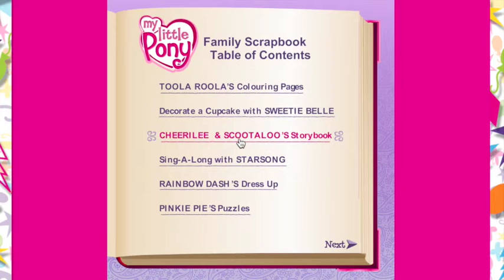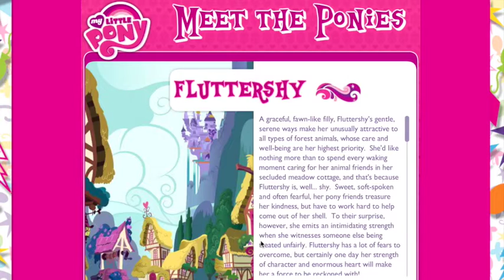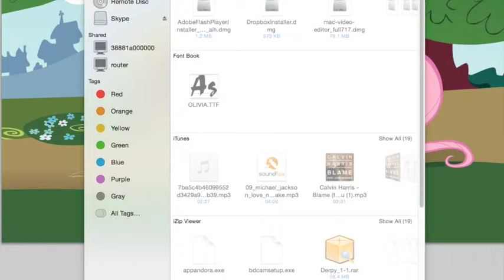2SWEG2RMEMBRR - (mlp games)